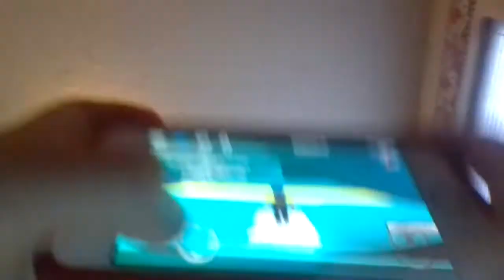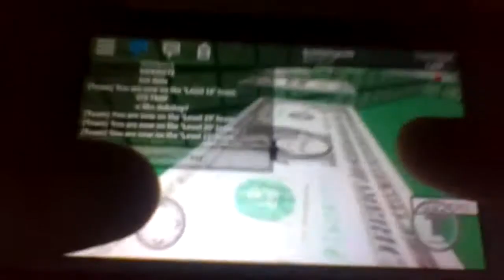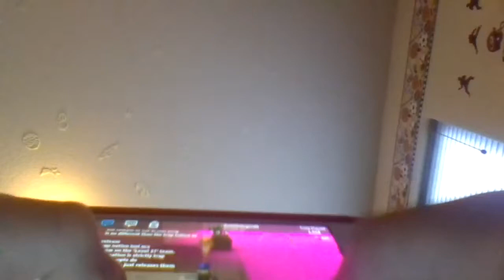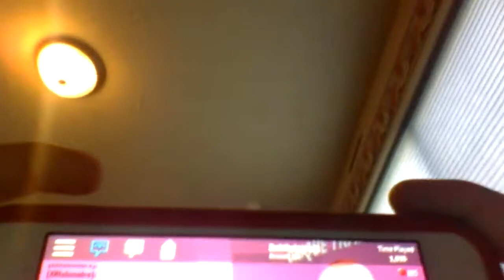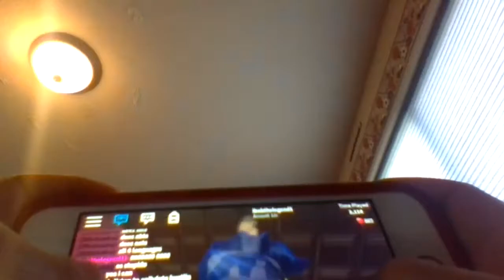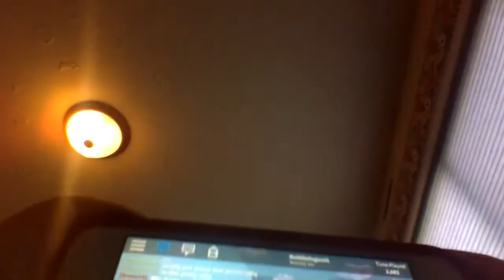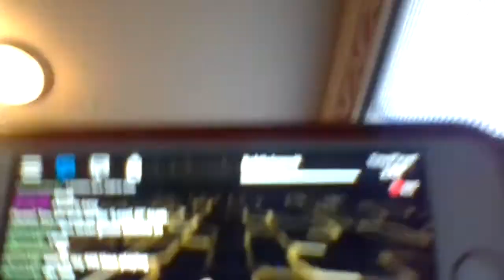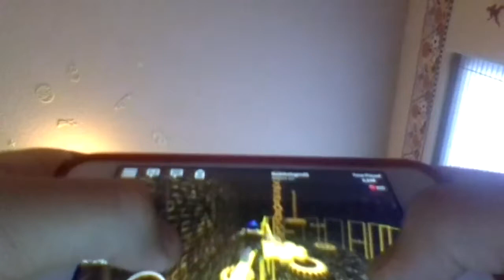NCS AND ROBLOX OMG!!!